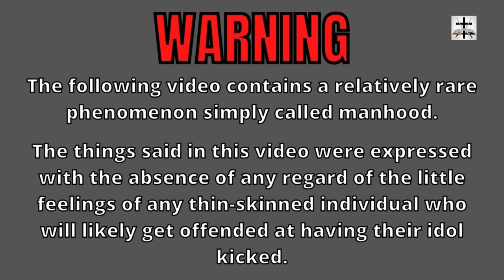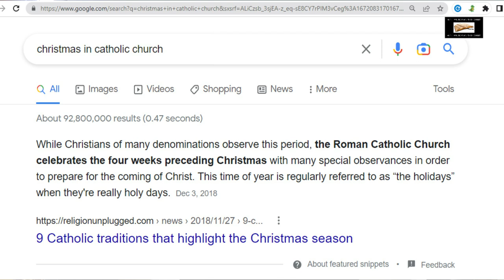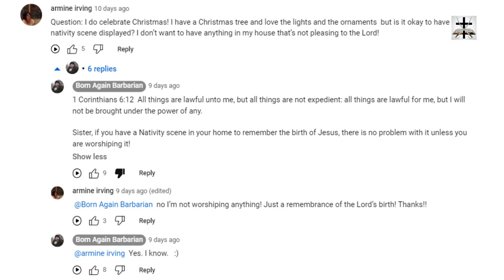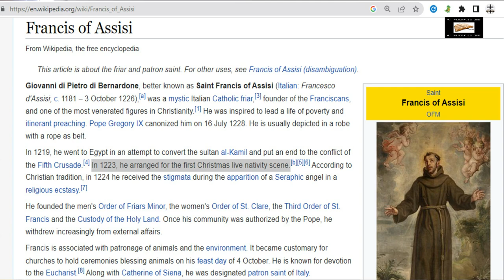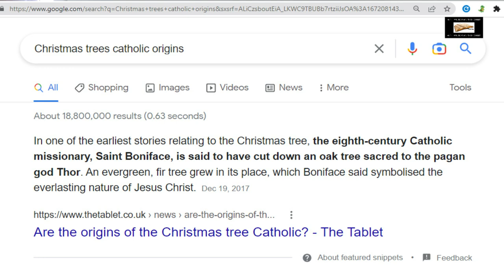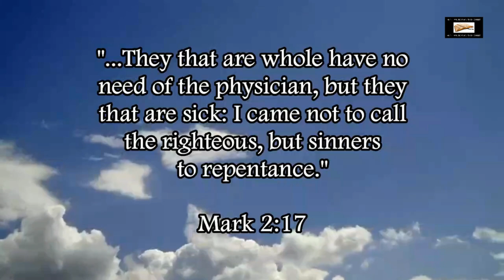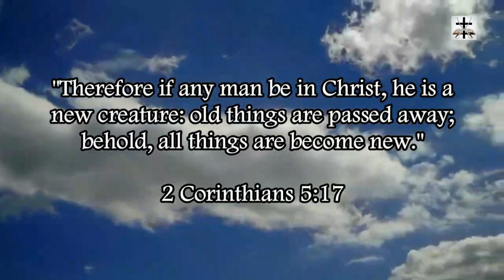Bryan Denlinger Defends Catholic Nativity Idolatry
Exposing Bryan Denlinger’s wicked defense of the idolatrous Catholic Nativity displays.